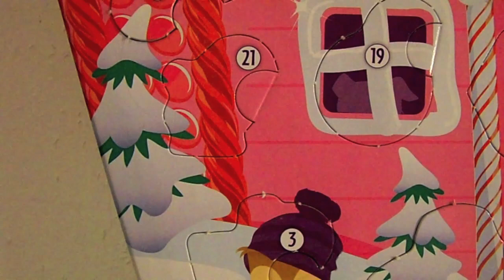LPS: Advent Calendar # Door 21!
Link Door #22:
Coming 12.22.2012 DISCLAIMER My channel is mainly about Littlest Pet Shop from 2005 respectively. The vast majority of fans of these franchises (according my own and other's polls) have long since grown up. I myself was born in 1997, and my videos have always been made with the intention of reaching a similar age group of people. I am an adult collector of these toy lines, and I review and discuss these franchises in a mature fashion. These videos are made all ages but specifically with the adult collector in mind. DISCLAIMER My channel is mainly about Littlest Pet Shop from 2005 respectively. The vast majority of fans of these franchises (according my own and other's polls) have long since grown up. I myself was born in 1997, and my videos have always been made with the intention of reaching a similar age group of people. I am an adult collector of these toy lines, and I review and discuss these franchises in a mature fashion. These videos are made all ages but specifically with the adult collector in mind.